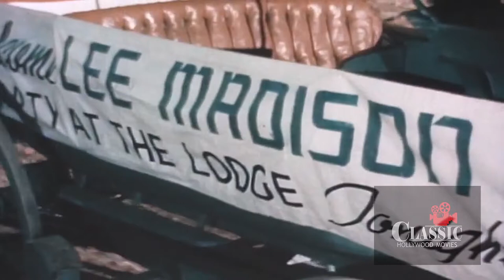Bells Of San Angelo (1947) - Full Movie | Roy Rogers, Trigger, Dale Evans, William Witney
Classic Roy Rogers & Dale Evans Western in Cinecolor! Gridley is mining silver from an old Mexican mine and bringing it into the USA thru a passage into his worthless mine. Border guard Rogers suspects Gridley and finally finds the secret entrance to the Mexican mine. He sends Lee Madison for help only to have her captured by Gridley. Trigger brings help that takes care of Gridley's men and now Roy has to rescue Madison.

Written by Paul Gangelin, Sloan Nibley
Starring Roy Rogers, Trigger, Dale Evans .
Roy Rogers (born Leonard Slye) moved to California in 1930, aged 18. He played in such musical groups as The Hollywood Hillbillies, Rocky Mountaineers, Texas Outlaws, and his own group, the International Cowboys. In 1934 he formed a group with Bob Nolan called Sons of the Pioneers. While in that group he was known as Leonard Slye, then Dick Weston. Their songs included "Cool Water" and "Tumbling Tumbleweeds". They first appeared in the western Rhythm on the Range (1936), starring Bing Crosby and Martha Raye. In 1936 he appeared as a bandit opposite Gene Autry in "The Old Coral".

 In 1937 Roy went solo from "The Sons Of The Pioneeres", and made his first starring film in 1938, Under Western Stars (1938). He made almost 100 films. The Roy Rogers Show (1951) ran on NBC from October 1951 through 1957 and on CBS from 1961 to September 1964. In 1955, 67 of his feature films were released to television.